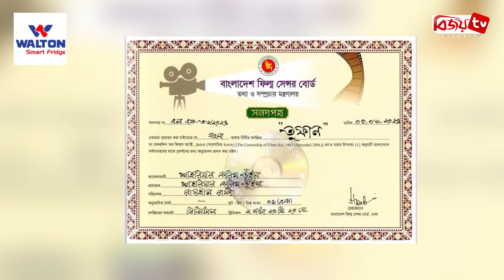তুফান সিনেমার টাইটেল ট্র্যাক । Toofan । Bijoy TV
ঈদের আগে আরেক ধামাকা দিতে চলে এলো তুফান সিনেমার শিরোনাম সংগীত। টিজ ও লাগে উরা ধুরা গানের পর তুফান নামের গানটি যেন আরও একবার তুফান তুলে দিয়েছে দর্শক-শ্রোতাদের মনে। নেটদুনিয়াও কাপছে গানটির দমকায়। গানের কথা-সুর-গায়কী ও দৃশ্য- সব মিলেয়ে এ যেন সত্যি তুফান।

গানে ভিন্নতা আনার জন্য ব্যবহার করা হয়েছে র‌্যাপ। যা গানটির আবেদন বাড়িয়ে দিয়েছে আরও কয়েক গুন। গানটির একটি অংশে আছে,
এই শহরে কে আসবি আয়- মেনে নিয়ে শুধু তুফানেরই রায়-
এই ঢেরায় কে আসবি আয়-কাফেলা নিয়ে মৃত্যুর শংকায়

পুরো গানটিতে তুফানের তান্ডব, হিংস্রতা আর ভয় প্রকাশের চেষ্টা রয়েছে। গানের কথা লিখেছেন তাহসান শুভ। নাভেদ পারভেজের সুরে গানটি গেয়েছেন আরিফ রহমান জয়। তবে র‍্যাপ অংশে কন্ঠ দিয়েছেন অন্য কেউ।

৫ জুন দুপুরে সিনেমাটি পেয়ে গেছে সেন্সর ছাড়পত্র। এখন আর সিনেমাটি দেখাতে কোনো বাঁধা রইলনা। দর্শক চাহিদার তুঙ্গে থাকা তুফান যে সত্যি এক তুফানি আওয়াজ দিচ্ছে, তারই আভাস পাওয়া যাচ্ছে প্রকাশিত ভিডিওগুলোতে।
অ্যাকশন ধাঁচে নির্মিত হয়েছে ‘তুফান’ সিনেমাটি। এতে নব্বই দশকের একজন গ্যাংস্টারের ভূমিকায় দেখা যাবে দেশের সুপারস্টার শাকিব খানকে। রায়হান রাফি পরিচালিত এ সিনেমায় শাকিব খান ছাড়া আরও অভিনয় করছেন মিমি চক্রবর্তী, নাবিলা, চঞ্চল চৌধুরী ও মিশা সওদাগরসহ অনেকে।